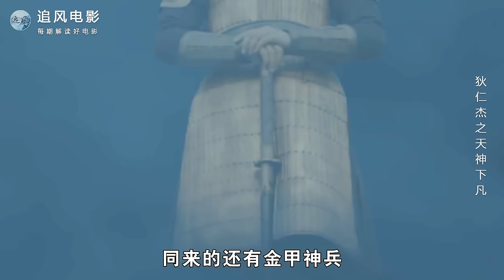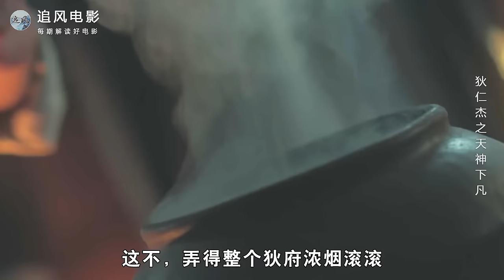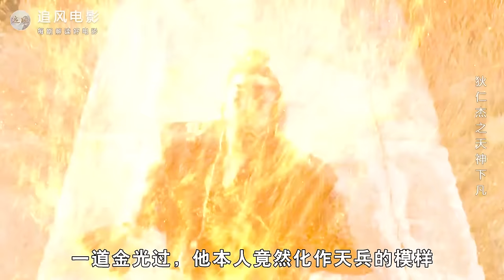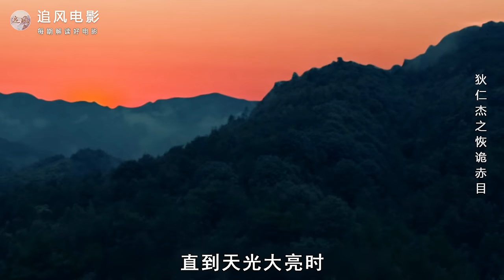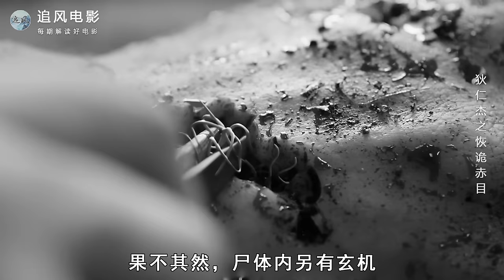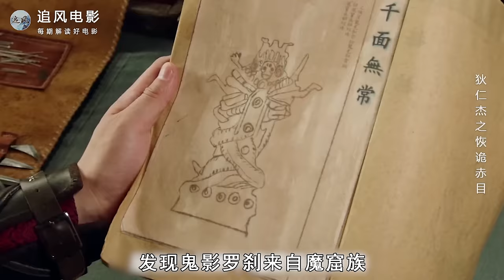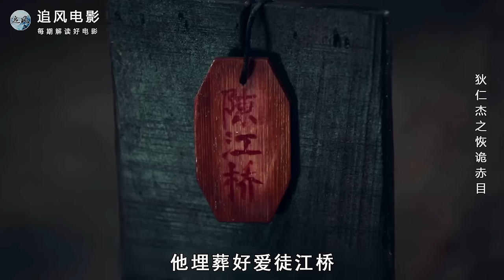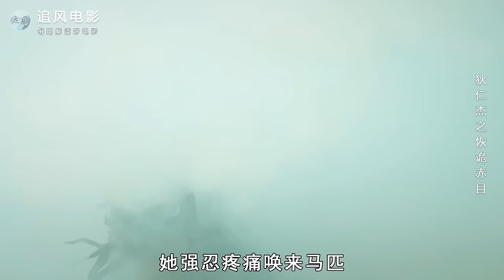最新玄幻猛片，邪教妖女远赴蛮夷，想要开分舵，镇魔司出山灭敌